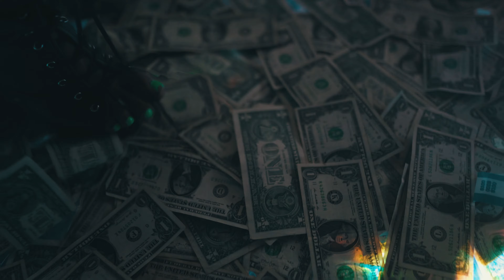Double Trouble | BLB (Bad Lil Bitch) Prod.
$incere Money @Sinceremoney

Trubooda

Beat by @goodlookindell

©️2021 Fast Life Vision Entertainment LLC